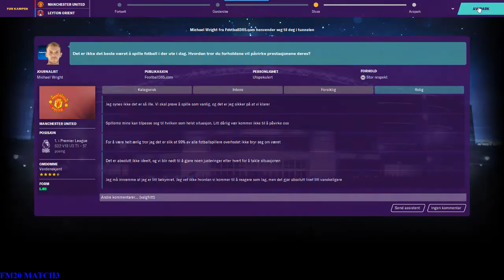FM20 fullmatch3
Tester ut Football Manager 2020

Jeg lastet det ned via steam